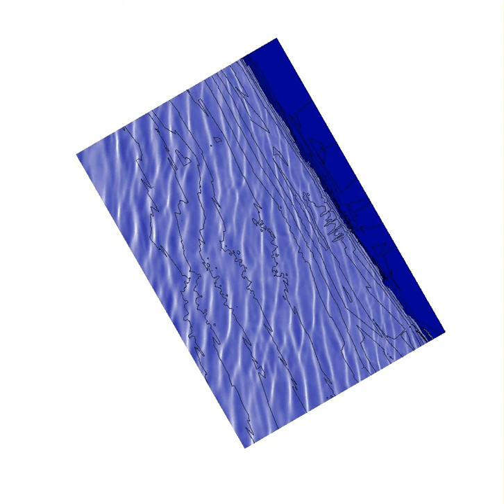2D irregular waves coastline